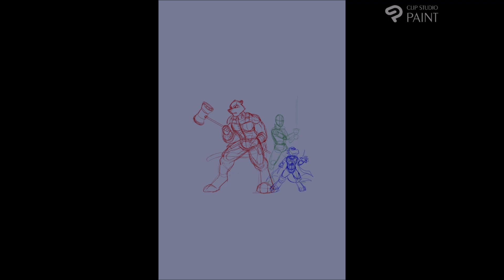Tough as Nails cover illustration timelapse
Timelapse of the finished art for the cover of my upcoming graphic novel.